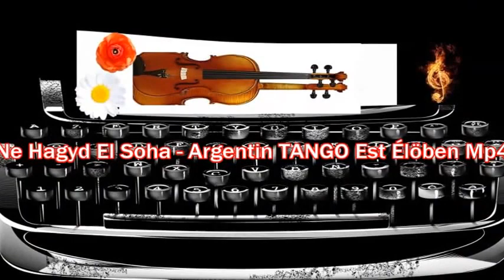Ne Hagyd El Soha ARGENTIN TANGO Élöben Mp4